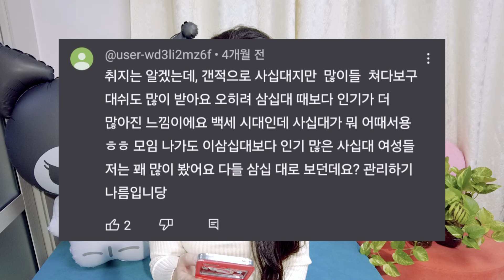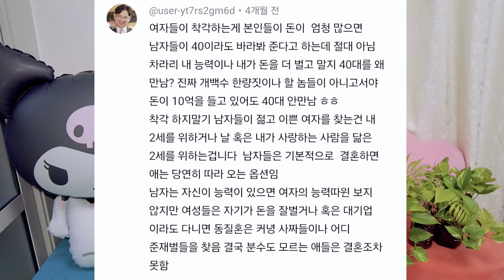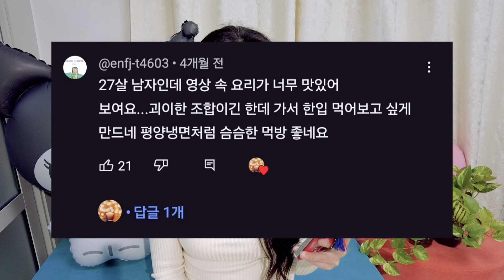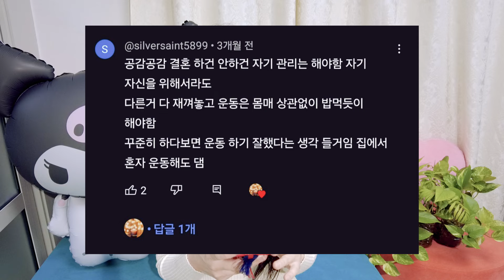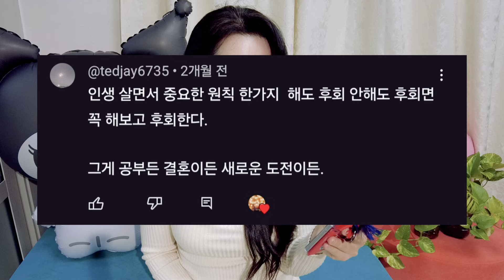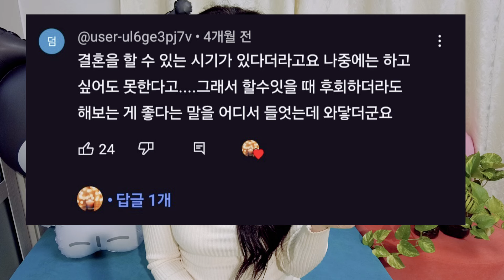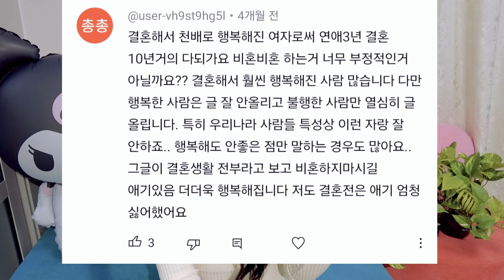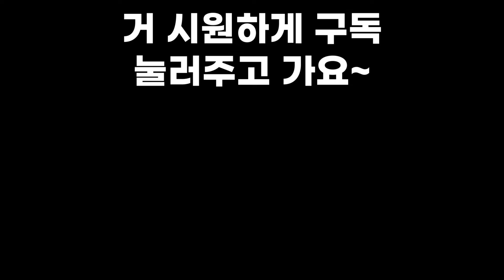[이혼 일상] 비혼주의자들에게 40대 이혼녀가 꼭 해 주고 싶은 이야기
안녕하세요. 엄강이에요.
이 영상이 올라간 게 오래 전인데 최근 다시 영상 조회수가 올라가고 있어요.
이에 대해 관련 영상 담아 봅니다.
영상 보시고 많은 의견 댓글에 남겨 주시면 감사하겠습니다~~~

오늘도 영상 보러 와주셔서 대단히 감사해요~~

★해당 영상 링크는 여기로 라스고! ★

(🤩🤩🤩 링크 클릭 후 24시간 이내에 쇼핑하시면 됩니다~
  쿠팡에서 쇼핑하시고 복 받으시와요~)

Oneul -

 • 삼각김밥 꿀꺽 (Samgak Gimbap) | 귀여운음악, 브이로그...